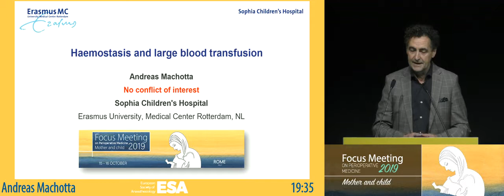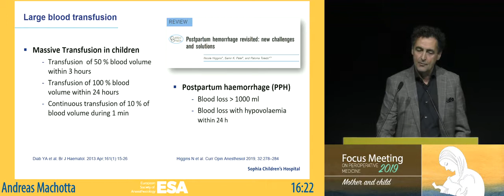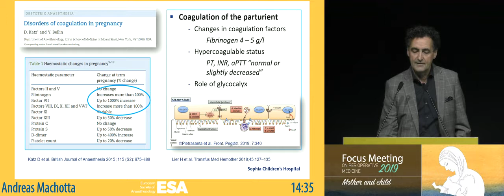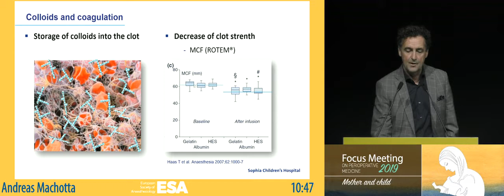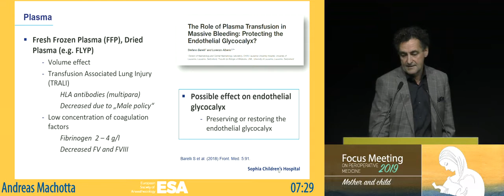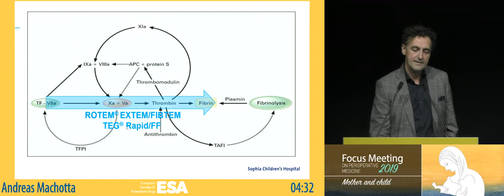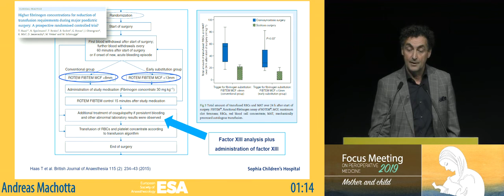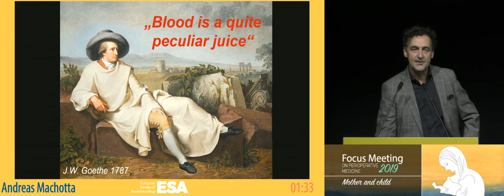Haemostasis and large blood transfusion